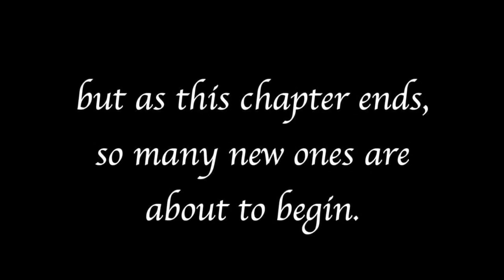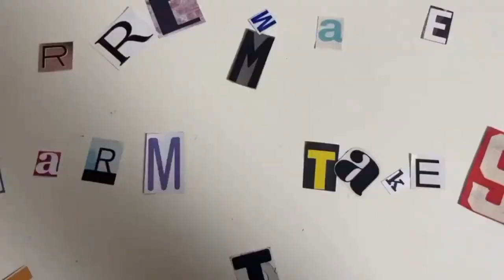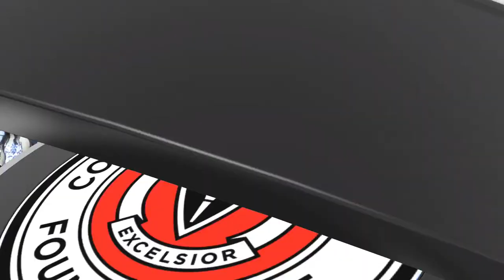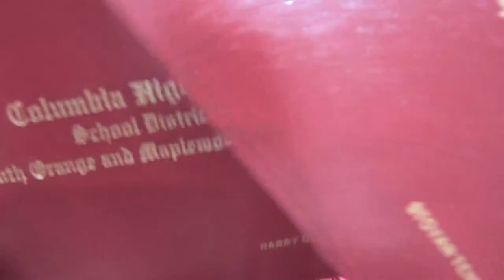Columbia High School Graduation - June 21, 2023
Columbia High School Graduation - June 21, 2023. Richard Cody Areana.